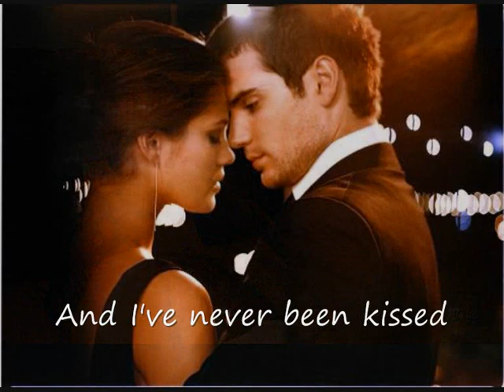Henry Cavill - Close (with lyrics)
One of my fave songs (sung by Aaron Lines) featuring the uber brilliant and gorgeous Henry Cavill.  :)  I've gotten the pix from online sites like:

and the rest are from google and yahoo images search. Sorry, I wasn't able to save all the individual URLs! But I'm sure just type in Henry Cavill under Images search and a wealth of similar images would unfold. Have a great week ahead! :D Enjoy!  :D